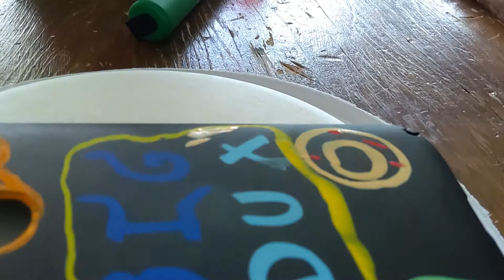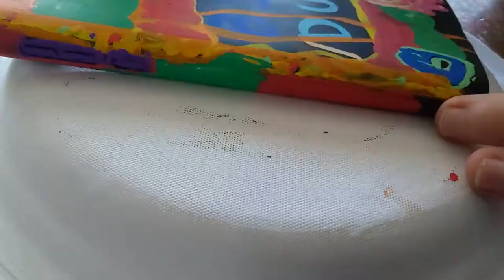Customizing phone case with posca pens (looks weird) SaTiSfYiNg